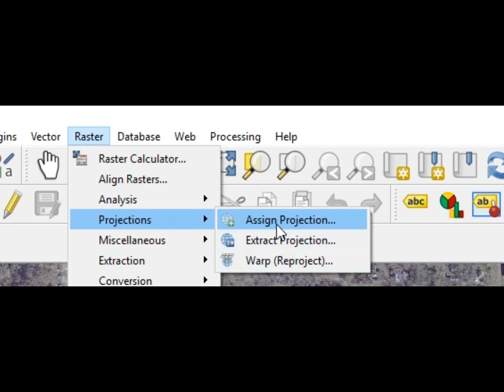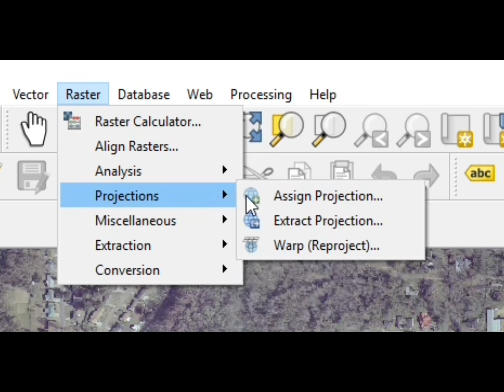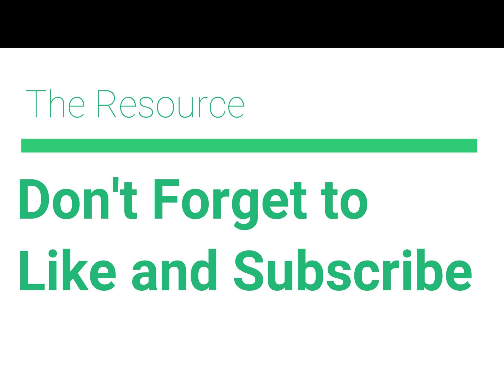QGIS Basic #65: Raster Projection Functions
This video will show you how the Projection Functions of Assigning, Extracting, and Warping work with Raster Data.

If you have any questions about any information just leave them in the comment section.
If there are any updates to the sites, and things have changed please let me know. QGIStutorials QGISanswers GISapplications in civil engineering GISagricultureapplication in globalinformationsystems global information technology